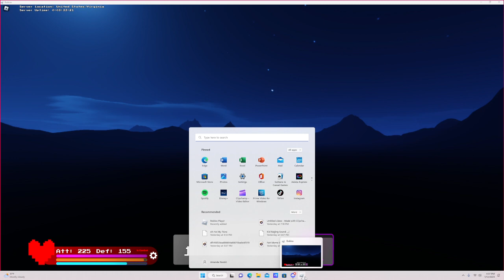AB: Frisk is bad.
Frisk sucks L